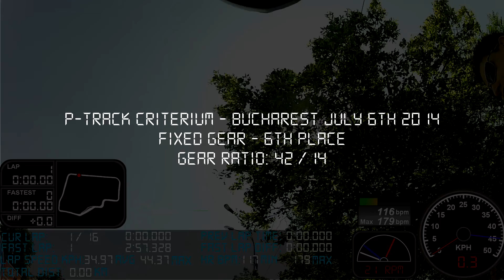P-Track Criterium 2014 Fixed Gear - FPV - Telemetry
Gear ratio:42/14
6th place in 52:25,80